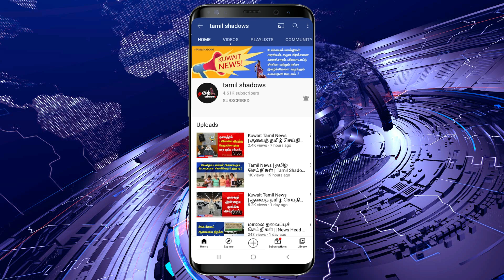Kuwait Tamil News | குவைத் தமிழ் செய்திகள் | Tamil Shadows